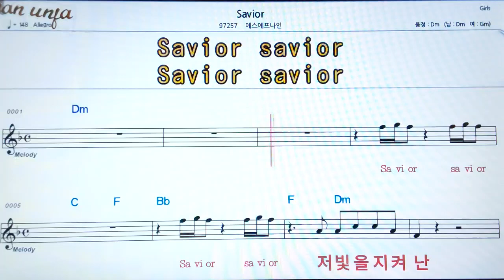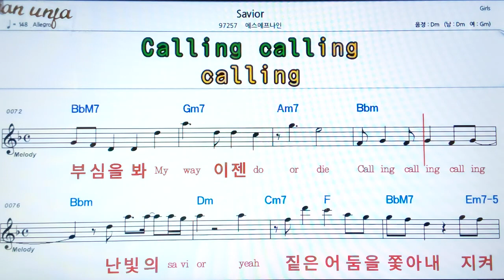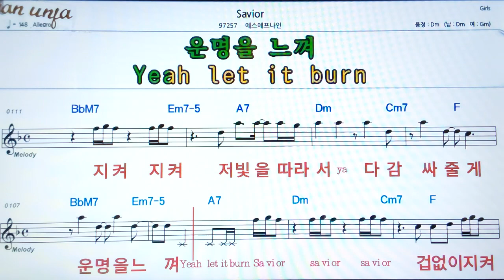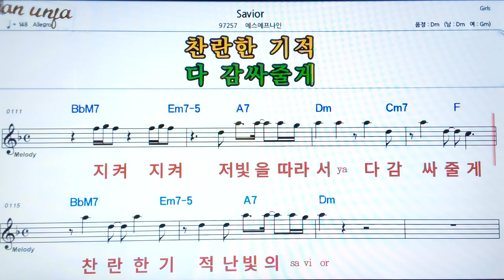Savior/에스에프나인👍악보, 기타 코드,가사,Karaoke*가라오케 반주